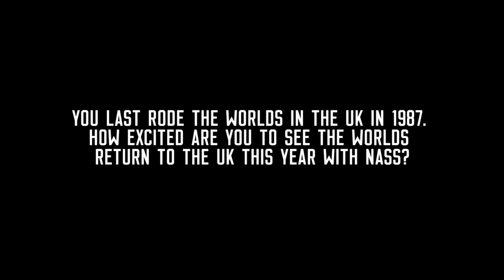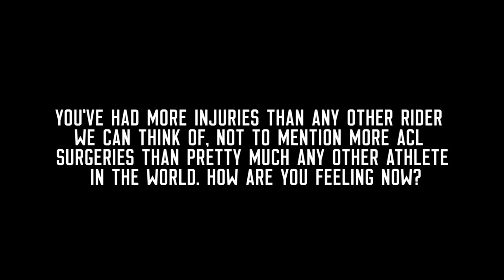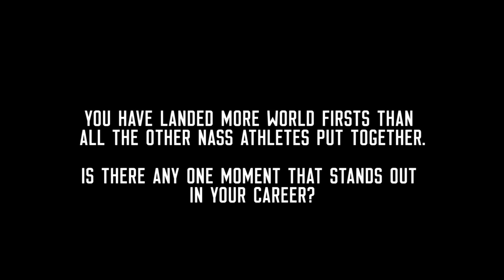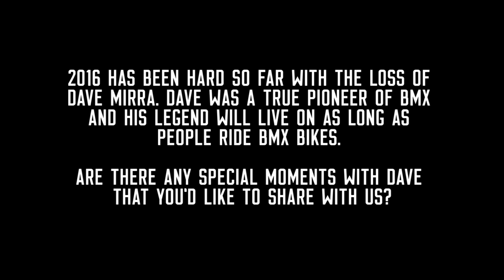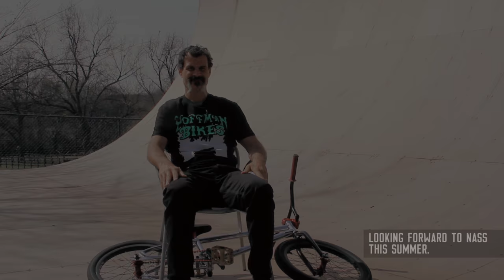BMX: Mat Hoffman Answers Questions From NASS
NASS questions Mat Hoffman about NASS 2016 x The BMX Worlds, discussing his whole career, past highlights, injuries and future plans.

Q1 – 0:03 - The Worlds Return
Q2 – 1:08 - Injuries
Q3 – 2:49 - Career Highlights
Q4 – 4:19 - The Condor
Q5 – 5:20 - Dave Mirra
Q6 – 6:45 - Handrails
Q7 – 8:25 - Adrenaline Junkie
Q8 – 10:30 - NASS 2016

From the streets, parks and trails to the riders we feature in our photography, editorial content and design, we work hard to make UK BMX look and read as good as it feels to us!

Ride UK BMX is the essential BMX title for riders and fans alike across the UK and beyond. The Ride UK brand leads the market and we pride ourselves in being able to capture the passion, personality and excitement attached to the thing we do every day... BMX.